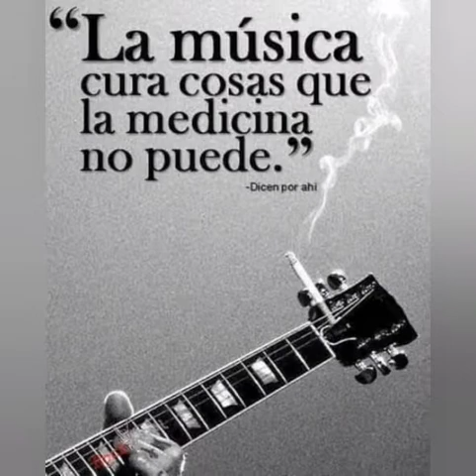Máximo Aguirre - Complacencia.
Un Saludo a RJ hasta Quebrada Espavé.